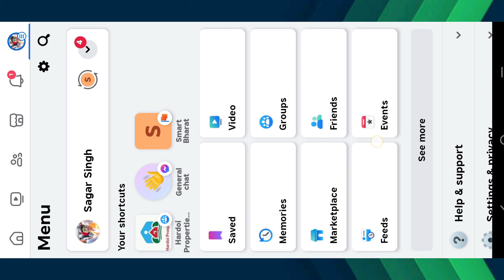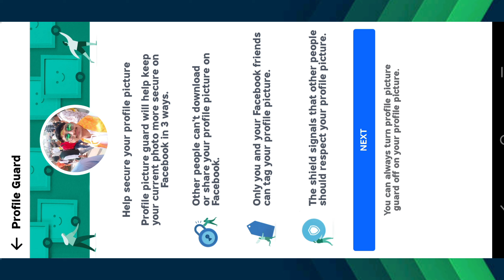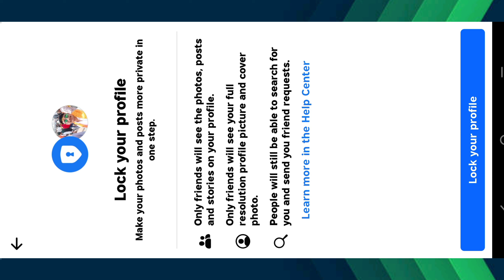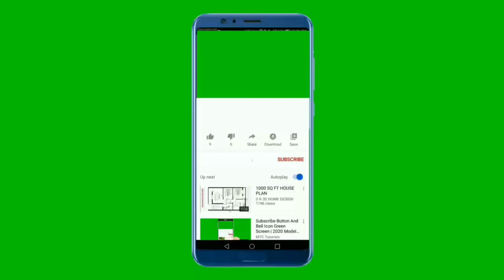facebook profile kaise lock karen||how to lock facebook profile||fb locked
Your Queries-
how to lock facebook profile in nepal

that might otherwise be infringin.